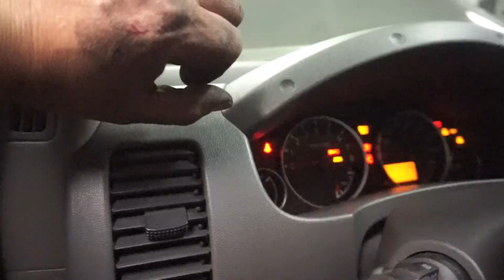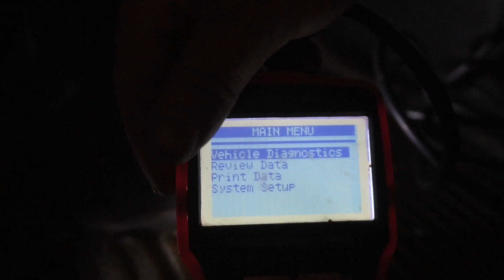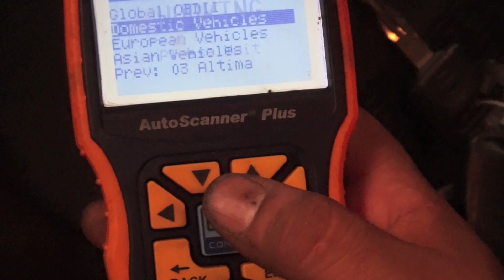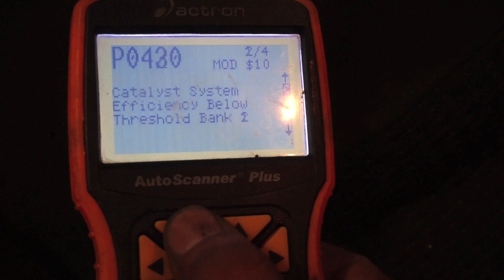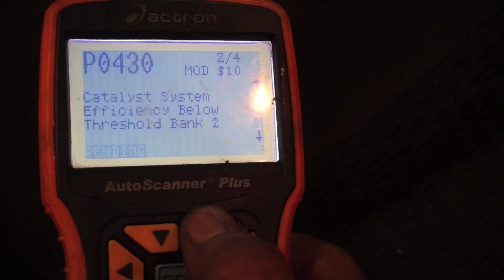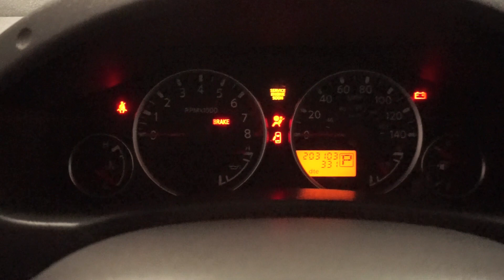Como reemplazar sensores de oxigeno Nissan Exterra/Fromtier